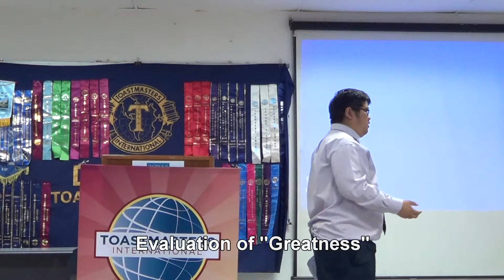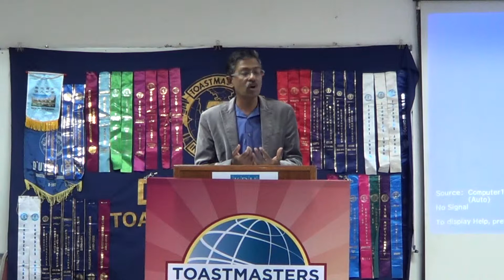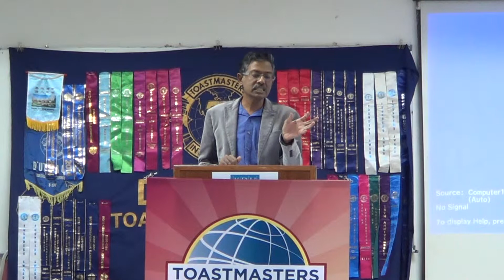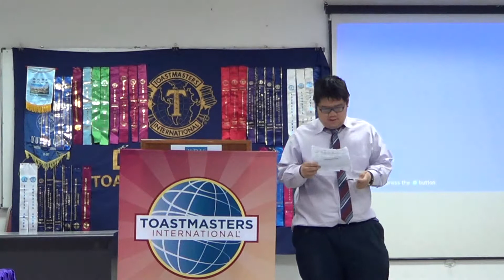20150129 D'Utama Toastmasters: Assignment Speeches Evaluation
D'Utama Toastmasters Club (#5912): Assignment Speeches Evaluation Session

Speaker #1: "Greatness" attempting CC #3: Get To The Point

Speaker #2: "It's Yummy But..." attempting CC #7: Research Your Topic

Speaker #4: "The Unexpected Toastmaster" attempting CC #1: Ice Breaker

Date: 29 January 2015 (Thursday)